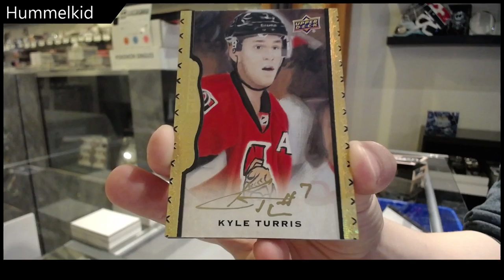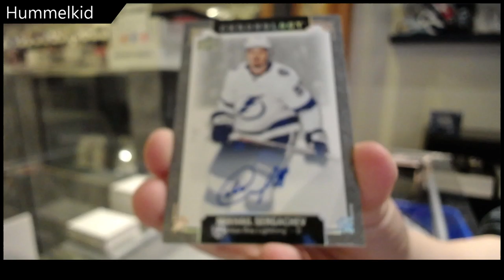HummelKid's 19-20 Upper Deck Chronology Vol 2 Hockey Box Break